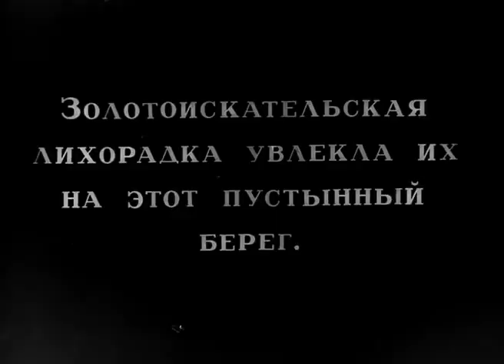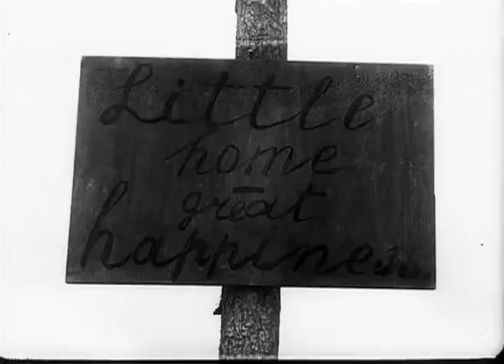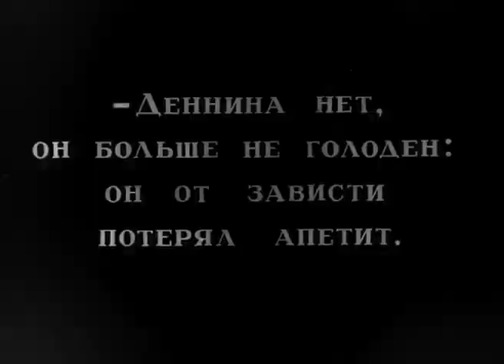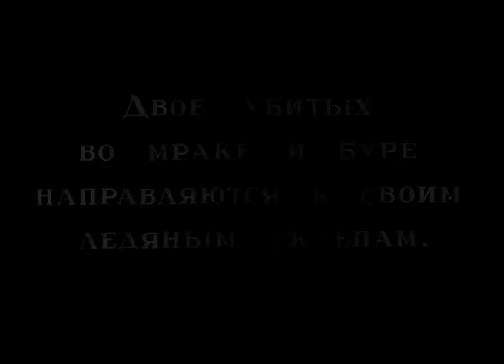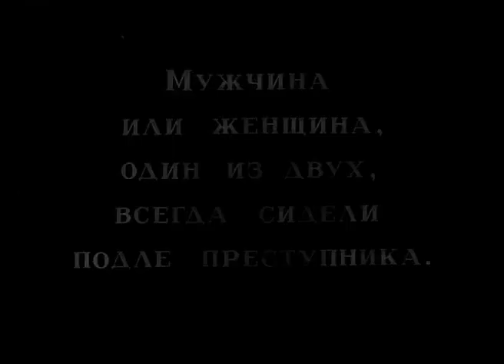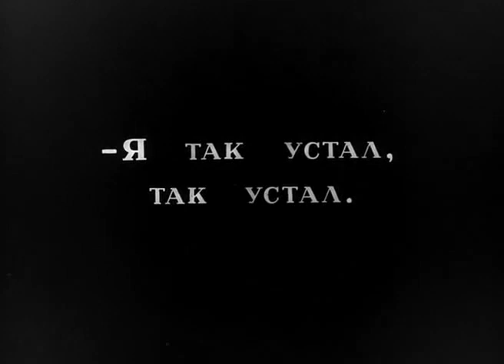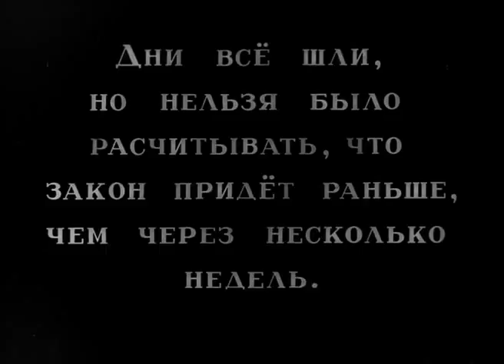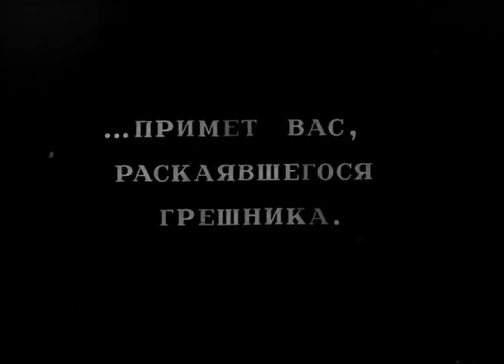По закону 1926 / By the Law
По закону (Трое) / By the Law
Режиссер -  Лев Кулешов
Премьера -  3 декабря 1926
Жанр -  Психологическая, криминальная драма
Автор сценария -  Виктор Шкловский, Лев Кулешов
Оператор -  Константин Кузнецов
Художник-постановщик -  Исаак Махлис
В  главных ролях -  Александра Хохлова, Сергей Комаров, Владимир Фогель, Порфирий Подобед, Петр Галаджев
Производство -  Госкино (1-я фабрика)

По закону (1926) -  советская чёрно-белая психологическая драма режиссёра Льва Кулешова по мотивам рассказа Джека Лондона «Неожиданное». Альтернативное название «Трое». Главные роли исполнили супруга режиссёра Александра Хохлова, Сергей Комаров и Владимир Фогель.

Америка времен «золотой лихорадки». Один из членов группы золотоискателей, нашедших богатое месторождение, убил двух своих товарищей в надежде стать единственным хозяином прииска. Присутствующие при этом кровавом деянии супруги Нильсены скрутили убийцу. И с этого момента перед четой будет стоять только один вопрос — совершить самосуд или передать преступника в руки правосудия…

Пресса:
Результатами работы режиссер был доволен: «Мы ленту сделали, и она вышла точно такой, как мы хотели. А прямых расходов по ней было меньше пятнадцати тысяч». Однако фильм оказался более значительным. По выражению В. Шкловского, «вещь перескочила через эксперимент, сделалась самодовлеющим событием».
Режиссерски фильм был сделан блестяще, и справедливо считается лучшим произведением Кулешова.
Снятая на Москве-реке картина великолепно передавала атмосферу Клондайка. По отзывам американцев, Юкон в «По закону» больше похож на настоящий, чем Юкон, снятый с натуры. Превосходно были переданы дикие лесистые берега, приход весны и ледоход на Юконе, разлив реки и т. д. Ограниченный в интерьерной части фильма четырьмя стенами тесной избушки золотоискателей, Кулешов мастерски обыграл детали комнаты, изобретательно использовал световые эффекты (пример: знаменитые солнечные «зайчики» на потолке, отраженные от воды, проникшей в избушку во время половодья), нашел десятки разнообразных мизансцен, раскрывающих психологическое состояние действующих лиц.

Спустя сорок лет Лев Кулешов прочитает в журнале «Искусство кино», что фильм «По закону» вошел в «золотой фонд» советской киноклассики. Однако в 1926 году фильм принимают не так однозначно. Часть критики находит картину «слишком тонкой» для широкого зрителя.

By the Law (1926)
Director - Lev Kuleshov
Writer - Viktor Shklovsky, Lev Kuleshov
Cinematography - Konstantin Kuznetsov
Art Director - Isaak Makhlis
Cast - Aleksandra Khokhlova, Sergey Komarov, Vladimir Fogel, Porfiri Podobed, Pyotr Galadzhev
Production Co - Goskino

By the Law (1926) - the film tells the story of five gold prospectors on the banks of the Yukon River trapped during a terrible winter and is an adaptation of Herr Jack London's story "The Unexpected".
A five-person team of gold prospectors in the Yukon has just begun to enjoy great success when one of the members snaps, and suddenly kills two of the others. The two survivors, a husband and wife, subdue the killer but are then faced with an agonizing dilemma. With no chance of turning him over to the authorities for many weeks, they must decide whether to exact justice themselves or to risk trying to keep him restrained until they can return to civilization.
Written by Snow Leopard

If there was a specific characteristic among the Russian films after the Bolshevik's advent to power, it was a special care about film aesthetics circumscribed in propaganda; avant-garde films that perfectly combined a political message with fascinating imagery. However sometimes Bolshevik films deviated from that norm thanks to the mastery and inventiveness of their directors.
That certainly happens with "Po Zakonu" ( By The Law ), an astounding and brilliant cinematographic exercise directed by Herr Lev Kuleshov in the silent year of 1926. Herr Kuleshov's film theories play an important part in the success of the film.
With minimal sets and cast ( this was a personal challenge for Herr Kuleshov, the claim that it is possible to accomplish a great film with few resources ) "Po Zakonu" is a remarkable and disturbing masterpiece. Fascinating shots of a wild environment ( nature is a main and decisive character in the film ) emphasize the claustrophobic atmosphere that drives the characters to desperation in their solitude (one of them shoots two other members of the crew).
The film is also a disturbing physiological study wherein every gesture and facial expression is studied as well as the impressive Russian body language. Here the avant-garde technique is in the service of a nightmarish atmosphere and tense drama.